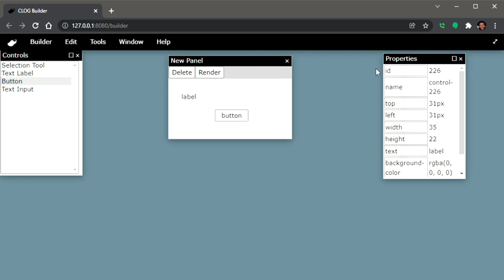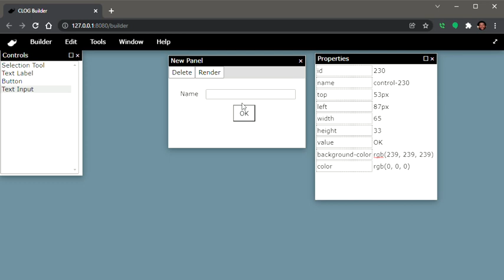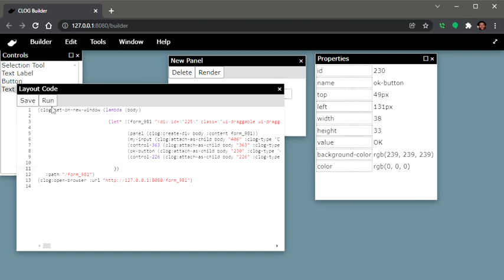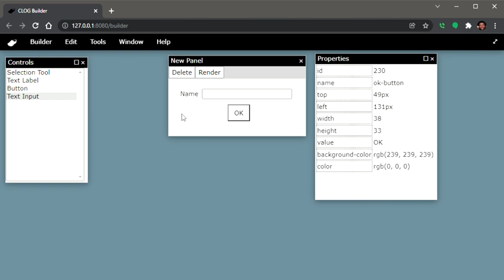The Common Lisp Omnificent GUI Builder - Online Lisp Meeting #13, 11.01.2022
The recording from the twelfth Online Lisp Meeting. Speaker: David Botton.